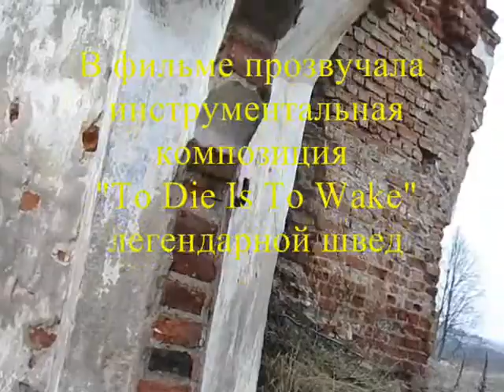Почаевичи Руины церкви Покрова Пресвятой Богородицы (середина 18 века)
...Это всё, что осталось от некогда величественной христианской святыни. Время неумолимо... И эти руины являются немым укором всем тем, кто не смог сохранить наше наследие.